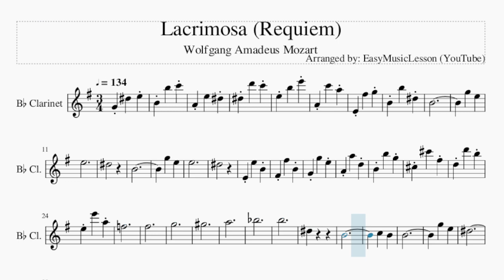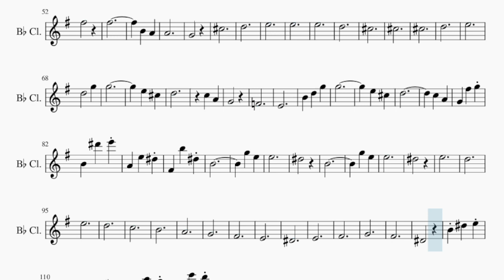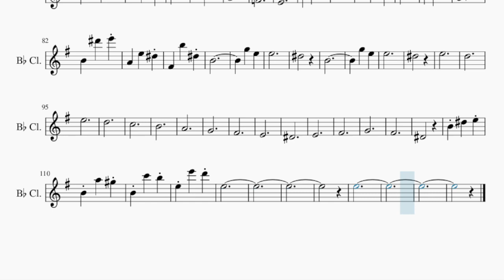Clarinet Sheet Music: How to play Lacrimosa (Requiem) by Wolfgang Amadeus Mozart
Comment and let us know how the videos have helped you. It keeps us going! :)Here is a sheet music/tab video on the song Lacrimosa (Requiem) by Wolfgang Amadeus Mozart on the clarinet. A clarinet sheet music arrangement which is transposed to notes that are easily played by clarinet, for the song Lacrimosa (Requiem) by Wolfgang Amadeus Mozart.

EasyMusicLesson teaches you to play the your favorite instrument, through well-arranged sheet music so that you too can learn how to play Lacrimosa (Requiem) by Wolfgang Amadeus Mozart on the clarinet as fast as you can. A clarinet sheet music with backing tracks to help your play the song better.

Chords of Clarinet arrangement:
D Min   D Min   E Dim   A Maj   D Min   E Dim   D Min   A Maj
D Min   E Dim   A Maj   D Min   E Dim   A Maj   D Min   A Maj
D Min   C Maj   F Maj   E Maj   A Min   G Maj   C Min   C Dom 7
F Maj   A Dim 7   G Maj   G# Dim 7   D Min   A Dom 7   A Maj
A Maj   D Min   A Maj   A Maj   D Min   D# Maj   A# Dom 7   D Min
A# Maj 7   G# Dim   G Maj   C Min   C Maj   A Maj   A Maj   D Sus 4
D Min   G Maj   F Min   G Maj   G Dom 7   G Maj   F Min   B Dim 7
G Maj   C Maj   A# Maj   F Maj   A# Maj   G# Dim 7   F Maj
C Maj   F Maj   F Dom 7   A# Maj   F Maj   A# Maj   B Dim 7
F Maj   C Dom 7   F Maj   D Min   E Dim   A Maj   D Min   E Dim
A Maj   D Min   E Dim   A Maj   D Min   D Maj   G Min   D Maj
D# Maj   C Min   C# Dim   D Min   G Min   G# Dim   A Maj   D Min
A Maj   D Min   A Maj   D Min   D Maj   D Maj   D Maj   G Min

Melody notes of Clarinet:
G4 D#5   E5
B4 B5   C6
A4 E5   D#5
B4 B5   D#5
B4
G5   E5
E5
D#5
B4
G5   E5
E5
D#5
F5
F#5
G5
G#5
A5
A#5
B5
D#5
B4
C5   B4
B4
G5   E5
D#5
E5   F#5
F#5
E5
F5
A5   F5
F5
E5
E5
G5   F#5
F#5
E5
E5
A5   G5
G5
F#5
F#5
B4   A4
A4
G4
C#5
D5
E5
E5
E5
D5
C#5
C#5
C#5
D5
E5
D5       G5
G5
E5   C#5
D5
C5   A4
G4
F4
E4
B4   D5   G5
G5
E5   C#5
D5
C5   A4
A4   E5   D#5
F#4   B5   D#5
B4
G5   E5
E5
D#5
B4
G5   E5
E5
D#5
E5
D5
E5
D5
C5
B4
A4
G4
F#4
E4
D#4
E4
F#4
G4
F#4
D#4
E5
E5